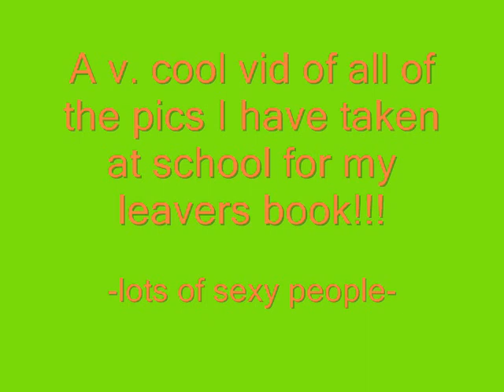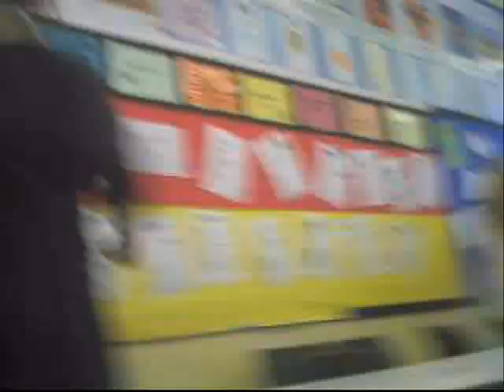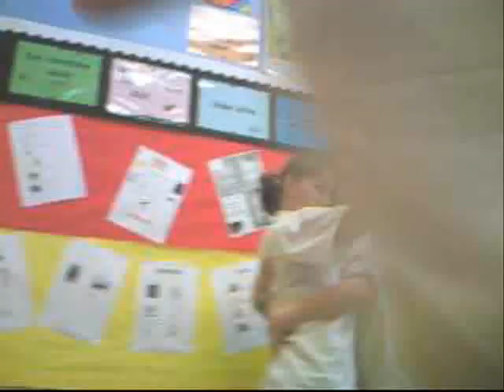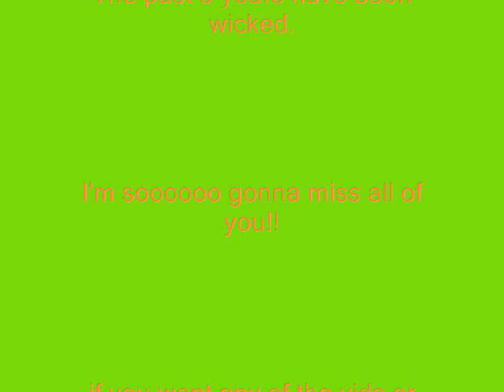clayton 2007 - school movie